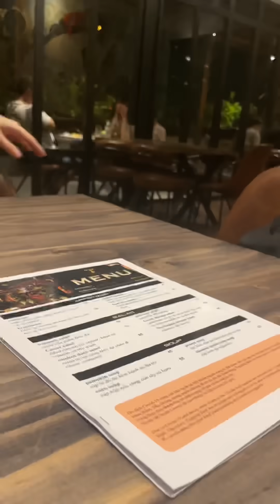Hẹn hò cùng Bảo - Tớ dẫn các bạn đi ăn nhé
Chu Hoài Bảo Kể Truyện Ma
© Bản quyền thuộc về Chu Hoài Bảo
© Copyright by Chu Hoài Bảo Channel ☞ Do not Reup